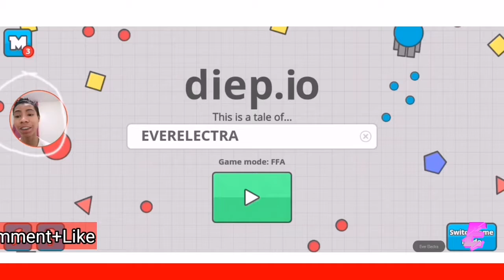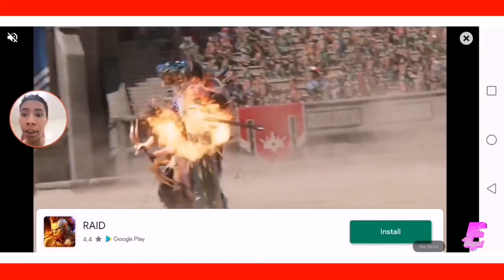WHY You Should ALWAYS/NEVER Play NECROMANCER on DIEP. IO in 2021 ¦ (EVER ELECTRA)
HONOR 9X LITE

HONOR 9X

HONOR 9X PRO

RAZER KISHI

My Call Of Duty GamerTag : StonerEver
⌨My Discord Server⌨ or Tks8TrT

Similar Tags: call of duty, activision, cold war, reveal, gamers, gamer, video games, video game, black ops, cod, kishida kyoudan & the akeboshi rockets, kishimoto takes over boruto, kishin liger, kishibe rohan, kishimoto interview, kishiryu sentai ryusoulger, kishi, kishimoto, kishinpain, kishi bashi, razer kraken, razer, razer kishi, razer huntsman tournament edition, razer blackshark v2 pro, razer blackwidow elite, razer viper ultimate, razer kraken tournament edition, razer kraken x, razer huntsman mini, razer kishi iphone, razer kishi review, razer kishi xbox, razer kishi cod mobile, razer kishi ios, razer kishi note 20 ultra, razer kishi iphone 12 pro max, razer kishi android, razer kishi mobile game controller, razer kishi, android controller mapper, android controller app, android controller for pc, android controller games 2020, android controller lag fix, android controller review, android controller mapping app, android controller supported games, android controller games, android controller, apple controller, apple controller games, apple controller for iphone, apple controller not working, apple controller supported games, apple controller for ipad, apple controller for apple tv, apple controller battery, apple controller is not booted, apple controller for phone, cod mobile, call of duty mobile gameplay, cod mobile gameplay, call of duty mobile, iferg, codm jokesta, hawks nest, noah from yt, Jokesta, bobby plays, cod mobile peacekeeper mk2, peacekeeper mk2, cod mobile funny moments, dr disrespect, cod mobile razorback, razorback cod mobile, cod mobile live, bobby reacts, tribe gaming, iferg live, call of duty mobile live, hawksnest, diamond, gunsmith 2.0, codm, bobby plays cod mobile, call of duty mobile peacekeeper mk2, peacekeeper mk2 gameplay, peacekeeper mk2 best class setup bo4, peacekeeper mk2 artifact, peacekeeper mk2 blast off, peacekeeper mk2 best class setup, peacekeeper mk2 bo3, peacekeeper mk2 cod mobile, peacekeeper mk2 codm, peacekeeper mk2, peacekeeper mk2 bo4, honor 9x, honor  48mp smartphone camera, honor 9x camera, honor 9x camera review, honor 9x, honor 9x review, HONOR 9X, HONOR 9X pro, honor 9x price in bangladesh, honor 9x unboxing, honor 9x camera test, honor 9x review bangla, HONOR 9X pro review, best honor phone 2019, honor smartphones 2019, honor 9x battery review, Honor 9x camera review, honor 9x europe, honor 9x pro europe, honor smartphones 2020, best budget smartphone 2019, gpu turbo, pocketnow, kirin 710f, joshua vergara, honor 9, kirin 710, honor 9x 48mp camera, 48mp smartphone camera, honor 9x camera, honor 9x camera review, honor 9x, honor 9x review, best budget phone 2020, best budget smartphone 2020, best honor phone 2020, huawei honor 9x pro review, best honor phone, huawei honor 9x pro unboxing, honor 9x pro specification, huawei honor 9x pro pubg, huawei honor 9x pro, honor 9x pro specs, honor 9x pro speed test, honor 9x pro camera review, honor 9x pro vs redmi note 8 pro, honor 9x pro camera, honor, honor 9x pro review, honor 9x pro pubg, honor 9x pro, honor 9x pro UNBOXING, HONOR 9X, HONOR 9X pro, honor 9x price in bangladesh, honor 9x unboxing, honor 9x camera test, honor 9x review bangla, HONOR 9X pro review, best honor phone 2019, honor smartphones 2019, honor 9x battery review, Honor 9x camera review, honor 9x europe, honor 9x pro europe, honor smartphones 2020, best budget smartphone 2019, gpu turbo, pocketnow, kirin 710f, joshua vergara, honor 9, 2020 hits, 2020 presidential debate, 2020 election, 2020 year in review, 2020 recap, 2020 ball drop, 2020 songs, 2020 countdown, 2020 rewind, 2020, 2021 bullet journal setup, 2021 movie trailers, 2021 goals, 2021 songs, 2021 ball drop, 2021 countdown, 2021, 2021 happy new year, 2021 countdown live, 2021 music, diep.io mobile, diep.io ssundee, diep.io sandbox, diep.io live, diep.io 2, diep.io hack, indieb.io best tank, diep.io best tank, indieb.io, indieb.io hack